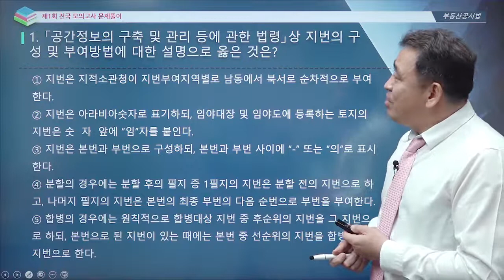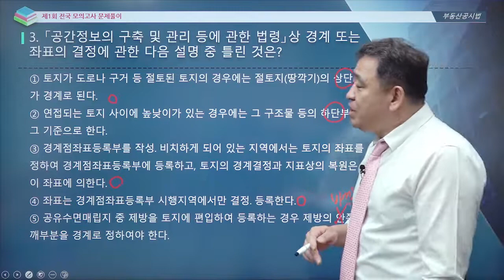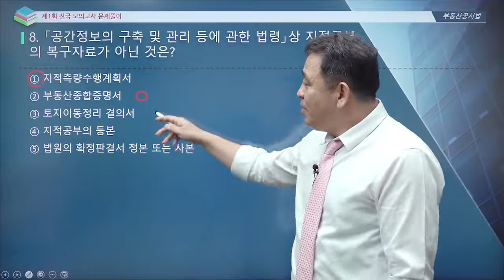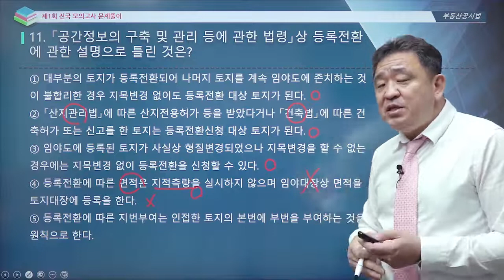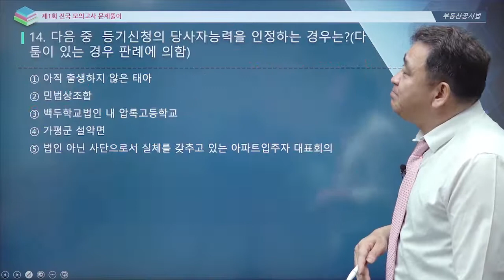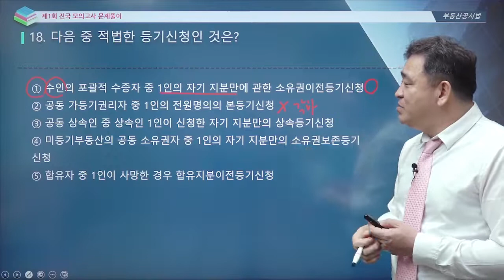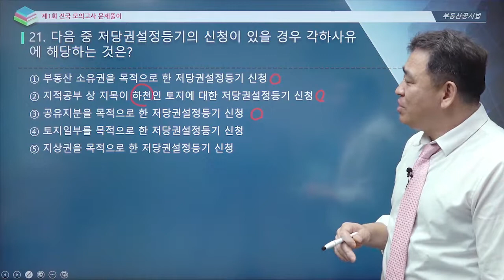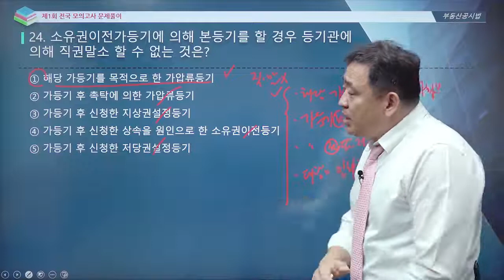[EBS] 2022 공인중개사 온라인 모의고사 해설강의 1회 - 부동산공시법 강승구교수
EBS 공인중개사 홈페이지에서 지금바로 무료로 1회 모의고사를 응시하세요.

2022년 제33회 대비 EBS 공인중개사에서 진행하는 온라인 모의고사 1회 해설특강입니다.
1회 시험지와 해설지가 무료!? 응시하고 해설강의까지 EBS 회원가입하고 혜택 받아가세요!

●2022 EBS공인중개사 1회 온라인 모의고사 무료응시하기